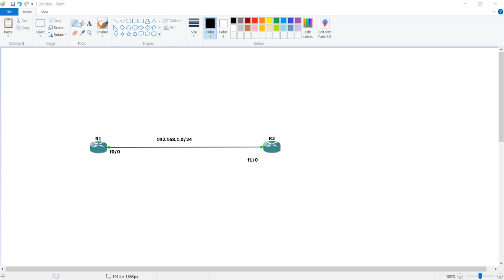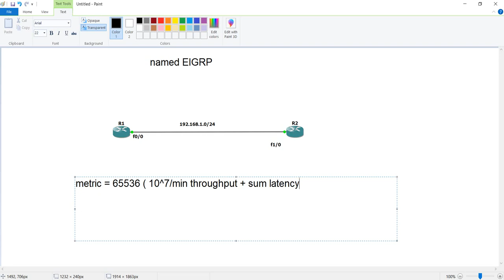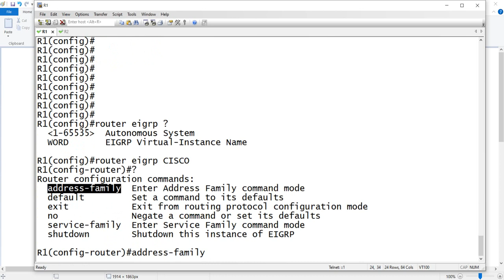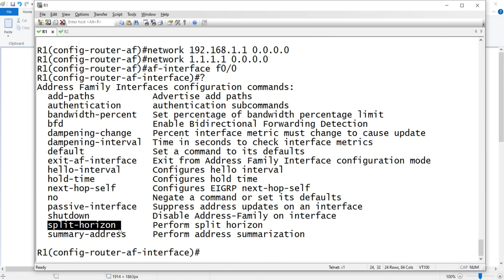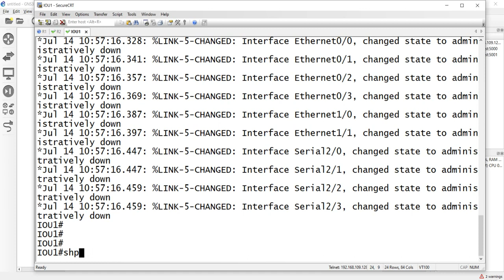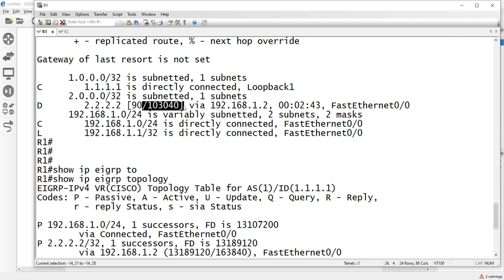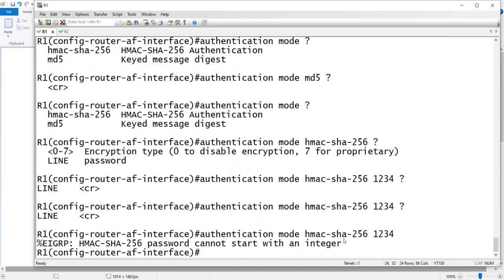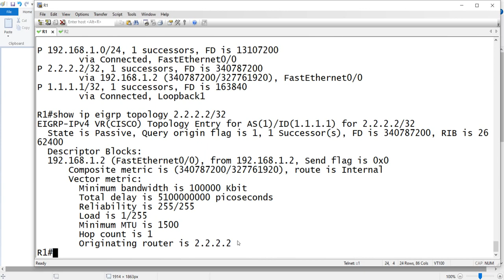32-CCNP ENCOR 350-401 (Named EIGRP) By Eng-Abeer Hosni | Arabic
32-CCNP ENCOR 350-401 (Named EIGRP) By Eng-Abeer Hosni | Arabic